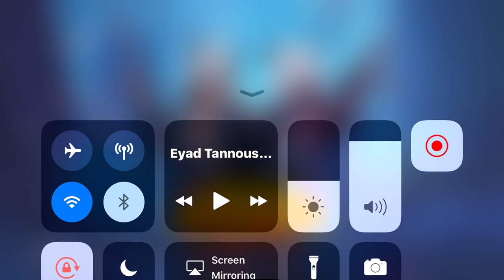حرب طاحنة - ببجي موبايل